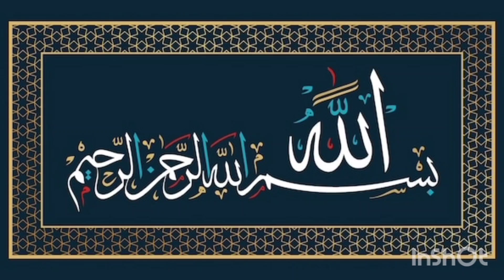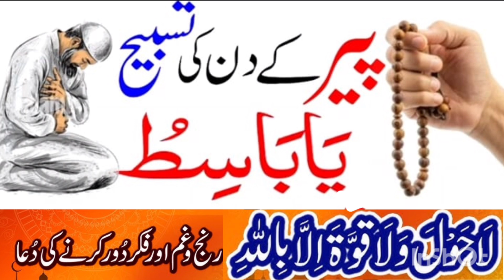Peer K Din Ka Khas Wazifa | Dolat k Liye Or Pareshanio Ranjo Gam Dur Karne Ke Liye.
Peer K Din Ka Khas Wazifa | Dolat k Liye Or Pareshanio Ranjo Gam Dur Karne Ke Liye. wazifa wazaifofficial wazifaformoney .